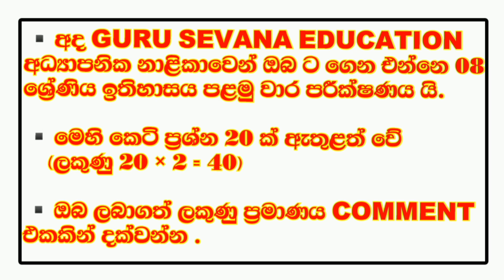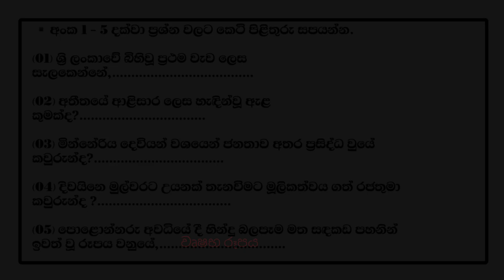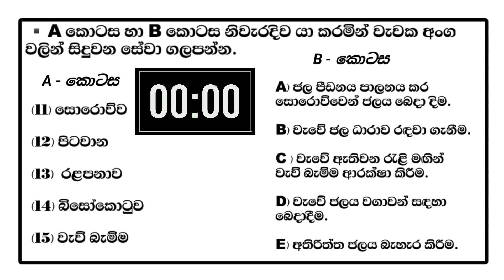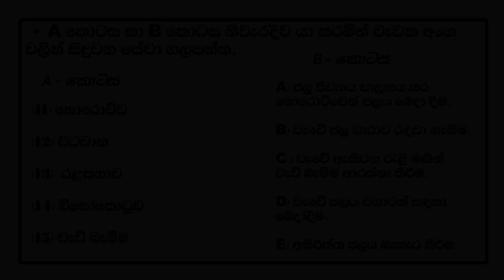Grade 08 History First Term paper And Answers | 08 ශ්‍රේණිය ඉතිහාසය පළමු වාර පරික්ෂණය 2022